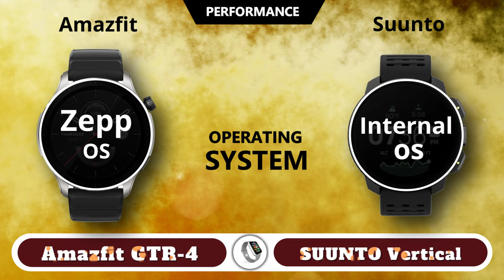Suunto Vertical Vs Amazfit GTR 4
My Collection :-
Gaming KeyBoaard
Gaming Mouse
Gaming Laptop
Garmin Epix Pro

Suunto Vertical

Focus: Built for endurance athletes, especially climbers and mountaineers.
Features:
Durable titanium body
Barometric altimeter for accurate elevation tracking
Advanced training metrics like VO2 max and recovery time
Long battery life (up to 40 hours in GPS mode)
Supports specific climbing features like route navigation and grade estimation
Downsides:
More expensive than GTR 4
Limited smartwatch functionalities (e.g., no music storage, making calls)

Focus: All-around fitness watch with a focus on health and wellness tracking.
Features:
Sleeker design with multiple color options
Wide range of sports modes (over 150)
Health tracking features like blood oxygen monitoring and sleep tracking
Longer battery life (up to 12 days in normal usage)
Smartwatch features like music storage, answering calls (on higher-end models)
Downsides:
Less durable body compared to Vertical
Barometer may not be as accurate as Suunto's
Limited climbing-specific features
In short:

Choose Suunto Vertical for serious climbing and mountaineering with its advanced features and rugged build.
Choose Amazfit GTR 4 for a more affordable option with a wider range of fitness tracking features and smartwatch functionalities, but prioritize durability if you need it.
Here are some additional factors to consider:

Battery life: How important is long battery life to you?
Durability: Do you need a watch that can withstand harsh conditions?
Smartwatch features: How important are features like music storage and making calls?
Budget: The Suunto Vertical is generally more expensive than the Amazfit GTR 4.

This is the right video for you searching.